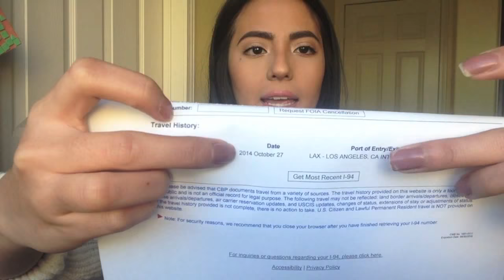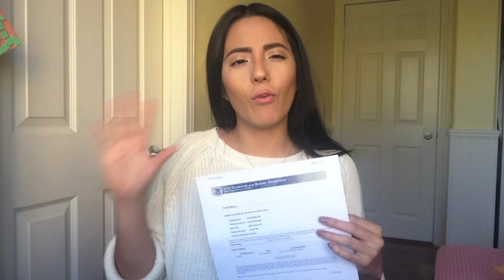AU PAIR VLOG 14. Getting a driver license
OPEN ME ♥

Hi guys, a lot of you are always asking me about a few things that we need to get once we are au pairs. One of them is your driver license, in case that your host family let you drive their car (Not all the families let the au pair drives their car).
I'm quiet sure that the place to get it, it is call the same way in every single state DMV (Department of Motor Vehicle).

What do you need to get your driver license?
PASSPORT
SSN (Social Security Number)
DS-2019
VEHICLE REGISTRATION
INSURANCE POLICY
MAKE AN APPOINTMENT AT THE DMV ... You can go here if you are coming to California
TAKE MONEY WITH YOU BECAUSE YOU NEED TO PAY FOR IT!

The links are only if you are coming to United States because I have no idea how it works in another countries since I haven't been au pair in other places but here! haha :)

Oh! And this is the fan page and the online book I talked about, go guys check it out!
Support her following her fan page and voting for every chapter!

Love,
Ana